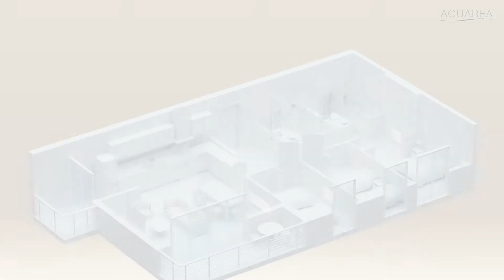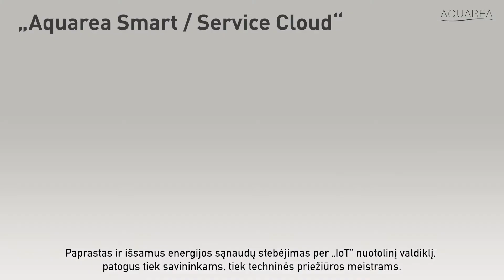LT – Aquarea EcoFleX (oras-oras + oras-vanduo šilumos siurblys)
AQUAREA „EcoFleX“ yra novatoriška sistema, užtikrinanti šildymą ir oro kondicionavimą (priklausomai nuo poreikio) bei karšto vandens tiekimą tik su vienu lauko įrenginiu. Vėsinant patalpas lauko bloke išsiskirianti šiluma panaudojama buitinio vandens šildymui.
„Panasonic“ AQUAREA „EcoFleX“ idealiai tinka montavimui ribotose erdvėse, pavyzdžiui, butuose (vandens šildytuvo blokas gražiai dera su vidaus baldais, pvz. skalbimo kambaryje arba virtuvėje) ir standartiškai komplektuojamas su belaidžio ryšio („Wi-Fi“) adapteriu, kad būtų galima sistemą išmaniai valdyti ir stebėti energijos suvartojimą. Ši sistema siūlo išskirtinį efektyvumą ir energijos taupymą bei mažą CO2 emisiją.

Daugiau informacijos apie „Panasonic“ oras-vanduo ir oras-oras šilumos siurblius rasite svetainėje